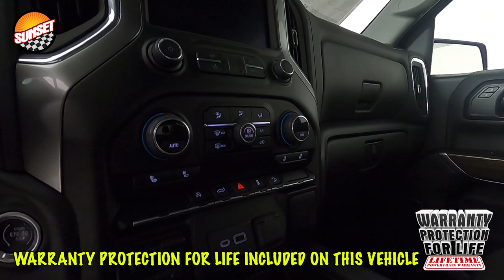2021 Chevrolet Silverado 1500 RST Truck 1GCUYEET6MZ403282